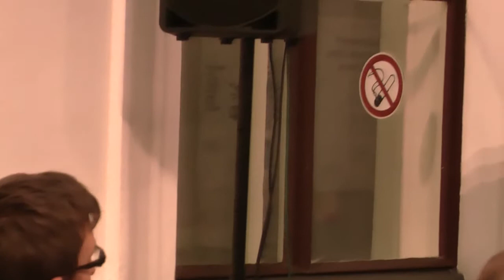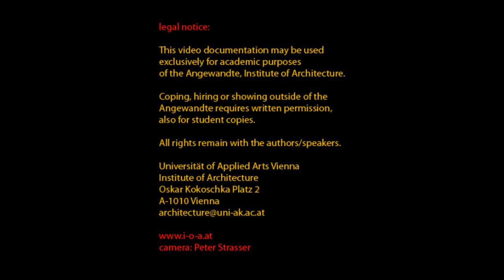IoA Sliver Lecture, Ila Bêka, Louise Lemoine